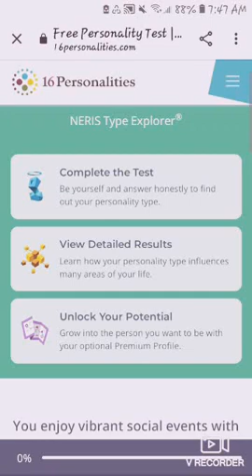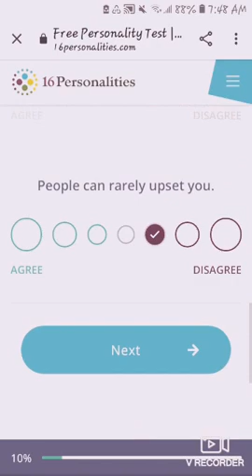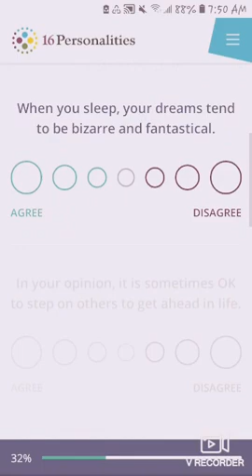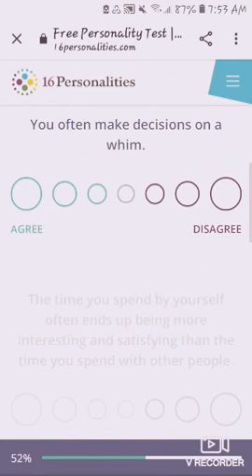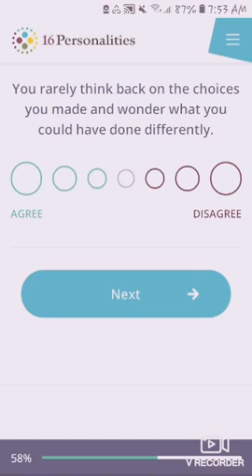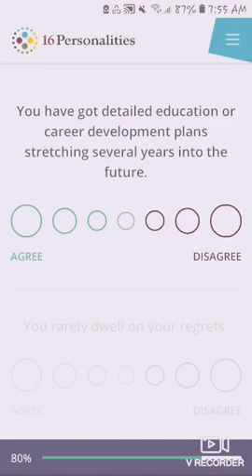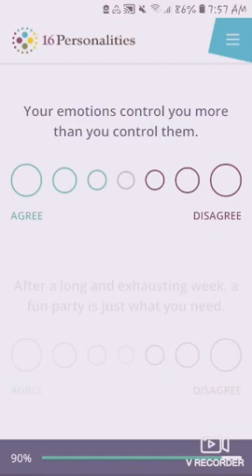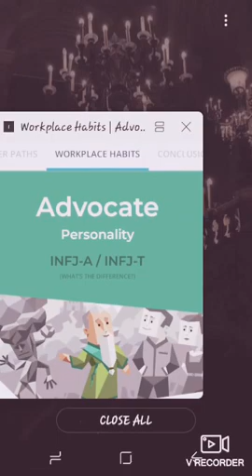PLEASE READ DESC- Finding my personality letters!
Hi, you've made it to the description! Thanks for being here. I just wanted to adress one simple thing and that is that I was filming in the bathroom for this video, so if you hear the water splashing in the tub, or the ac going off, or even a slight echo that is why. I made this short unedited video because I have around 6 videos I have to edit and upload to kinemaster before y'all get another professional video out of me. So thank you for being patient with me and I hope you enjoy following along to find my personality type!